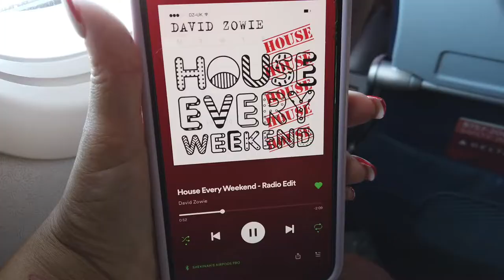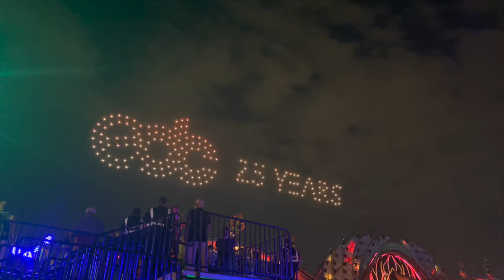My EDC Birthday Pt. 1 || VIP Orlando Rave || Mini GRWM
HEY GUYS ! Here’s my Bday EDC Orlando Vlog Part 1 from November.

What is EDC?

Electric Daisy Carnival (EDC) is a globally renowned dance music festival and the largest brand in Insomniac's scope of events and productions. EDC began in 1997 as a warehouse party in Los Angeles, produced by CEO and Founder, Pasquale Rotella. Since then it has grown into an internationally acclaimed live music experience, attracting nearly one million fans annually, on four different continents around the world.

EDC is an unique multi-day festival pushing the boundaries of imagination, and setting standards in the live entertainment industry. By incorporating carnival themes and attractions, cutting-edge stage production, world-class talent, and innovative art and technology, EDC is more than an electronic music festival - it is an unparalleled multi-sensory experience unlike any other. The brand has created a passionate community of accepting fans that have turned EDC into a way of life. The foundation upon which the phenomenon was built is one of unity, love, self expression, and respect for one another.

EDC Las Vegas is the largest dance music festival in North America and currently takes place in Mexico, Florida, and Japan as well.

Timestamps:
0:00 Intro
0:16 Vlog Start
1:27 Stoff Intro
1:58 Irie Mon Restaurant
2:45 Rob’s Party
4:00 Nov 12th Intro
4:33 Airport Intro
6:15 Plane Footage
7:43 Walmart
9:47 Mini House Tour
11:11 Mini GRWM (Makeup)
14:23 Outfit Reveals
15:19 How to Trade Candy
15:34 EDC Orlando Entrance
15:55 First Set
16:35 Light Show
17:29 Zedd
17:41 Happy Birthday
17:55 Outro

Filming Eqipment

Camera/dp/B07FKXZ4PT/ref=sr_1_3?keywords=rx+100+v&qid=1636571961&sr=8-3